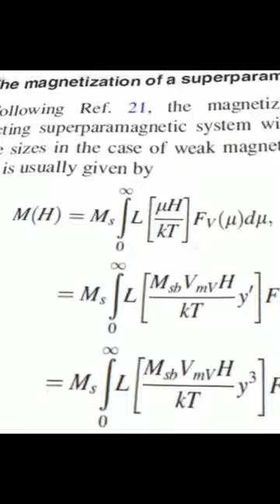𝑭𝒐𝒕𝒐 𝒎𝒂𝒊𝒔 𝒊𝒏𝒕𝒆𝒍𝒊𝒈𝒆𝒏𝒕𝒆 𝒅𝒐 𝒎𝒖𝒏𝒅𝒐. (Paul Langevin).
Paul Langevin (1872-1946) foi um físico francês conhecido por suas contribuições em diversos campos da física, incluindo a teoria da relatividade, a eletrodinâmica e a mecânica quântica. Ele também desempenhou um papel importante na pesquisa nuclear e na divulgação científica. Langevin foi um colaborador próximo de nomes como Albert Einstein e Marie Curie